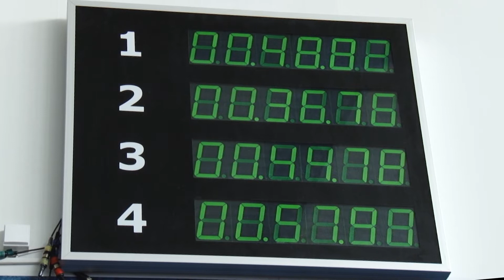Тизрәк, җитезрәк,көчлерәк. Укучылар йөзү буенча ГТО нормаларын тапшыралар.